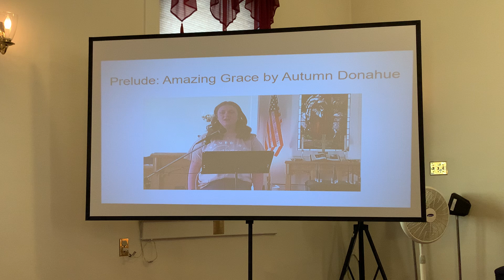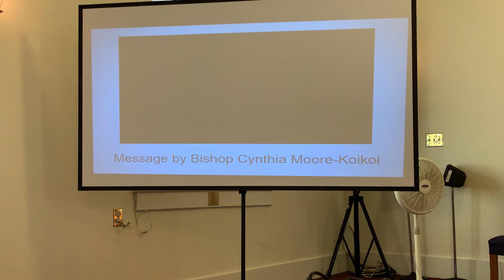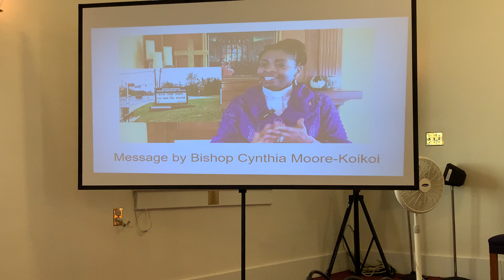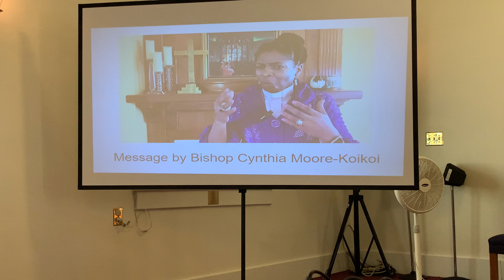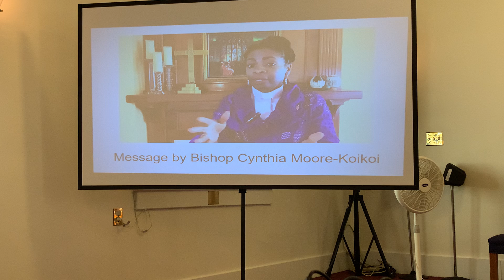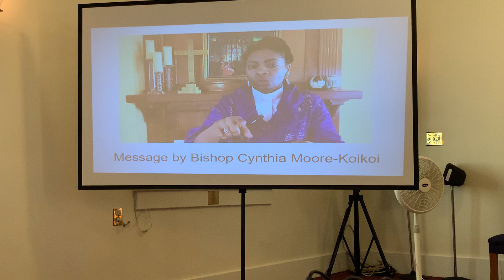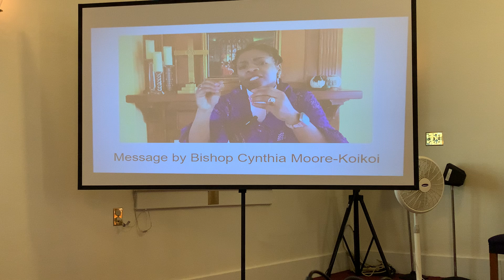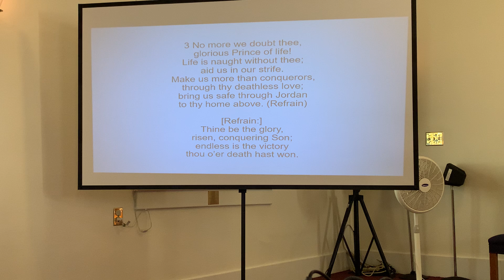4/11 Worship Service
Message by Bishop Cynthia Moore-Koikoi